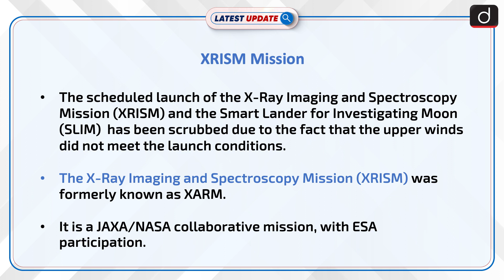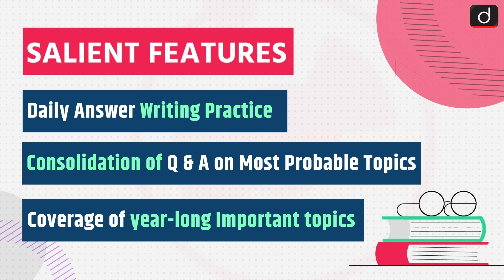XRISM Mission | Latest Update | Drishti IAS English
The scheduled launch of the X-Ray Imaging and Spectroscopy Mission (XRISM) and the Smart Lander for Investigating Moon (SLIM)  has been scrubbed due to the fact that the upper winds did not meet the launch conditions. The X-Ray Imaging and Spectroscopy Mission (XRISM) is a JAXA/NASA collaborative mission, with ESA participation.

Dear Viewers,